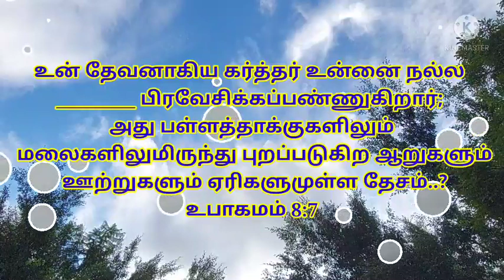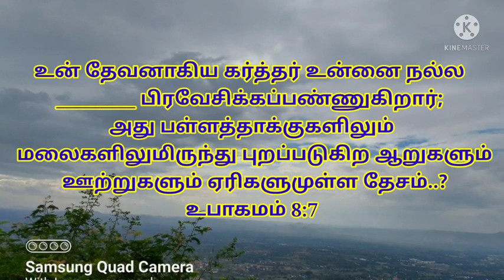today's question | Bible ulagam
7 உன் தேவனாகிய கர்த்தர் உன்னை நல்ல தேசத்திலே பிரவேசிக்கப்பண்ணுகிறார்; அது பள்ளத்தாக்குகளிலும் மலைகளிலுமிருந்து புறப்படுகிற ஆறுகளும் ஊற்றுகளும் ஏரிகளுமுள்ள தேசம்;
உபாகமம் 8:7